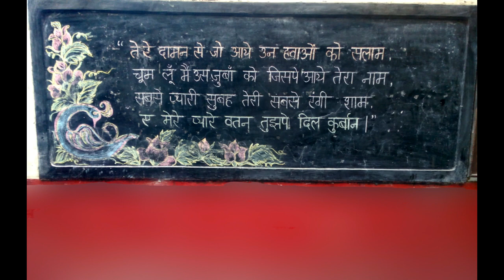6 Peacock based board decoration | Board Decoration With Chalk | Colorful Decoration Designs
These are 6 peacock based board decoration ideas. These are 6 Black Board Decoration Idea. Board Decoration With Chalk Ideas. Colorful Decoration Designs ideas. These are beautiful classroom, office, notice, library boards decoration design.
This is a colorful border for board decoration work. Cute and easy display board decoration ideas.